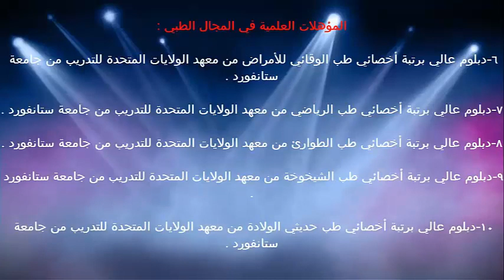التهابات المهبل عند النساء / الدكتور د.خالد بن سعود الحليبي اخصائي الطب الوقائي للأمراض